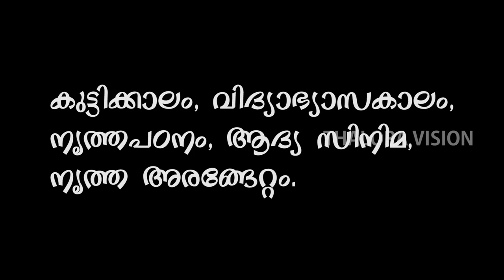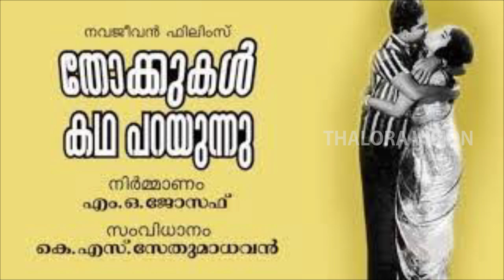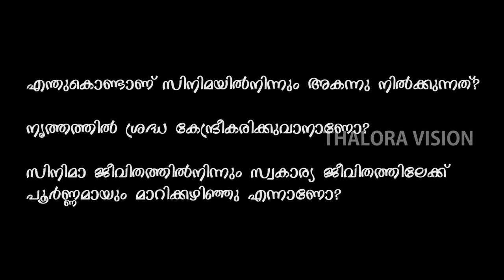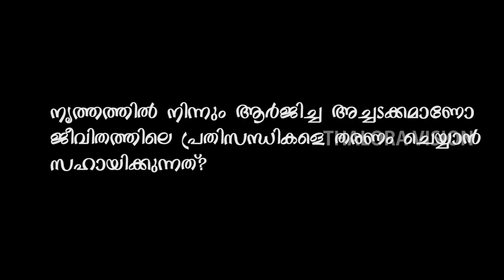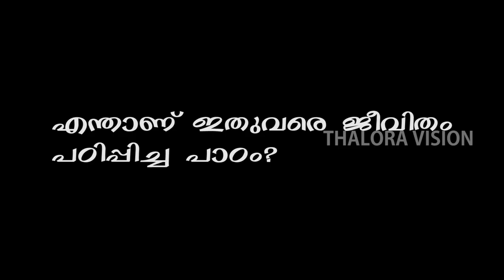Jayabharathi Interview | Part 1 | Dance | Cinema | Life | Thalora Vision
Jayabharathi's first leading role was given by director P. Bhaskaran for his movie Kattukurangu in 1969. Later she became one of the most successful Malayalam film actresses and performed with such notable leading men as Prem Nazir, Madhu, Vincent, Jayan, M. G. Soman, Kamal Haasan and Rajinikanth. Jayabharathi-MG Soman was a popular on-screen pair of the 1970s and early 1980s. She won the Kerala State Film Awards for her performances in various films in 1972 and Madhavikutty in 1973. One of her famous films was Rathinirvedam, directed by Bharathan, in which she played a woman who fell in love with a boy younger than her. Rathinirvedam is regarded as a landmark in Indian film history. It is one of the most sensuous movies of all time, and is said to have redefined the art of movie making in South India. The extremely erotic scenes performed by Jayabharathi sent heat waves across Kerala. Even when some of the intelligentsia predicted the beginning of a new era of parallel cinema, a major section of Malayalis were on the warpath saying that mainstream Malayalam cinema had degenerated to porn. But in spite of the criticism, Rathinirvedam became one of the biggest box office hits in Kerala's history. It inspires similar productions all over South India, even decades after its release.

After being trained since the age of five under Kalamandalam Natarajan, Rajaram (a student of Vazhuvoor Ramaiah Pillai) and Vazhuvoor Samraj Pillai, Jayabharathi entered films as a teenager. Life revolved around film studios, dance rehearsals and stage performances. The actress is busy these days with her dance school Aswathi Arts Academy, which she runs from home. She is also starting another one in Coimbatore. In 2003, Jayabharathi performed in nine temples in and around Kerala.